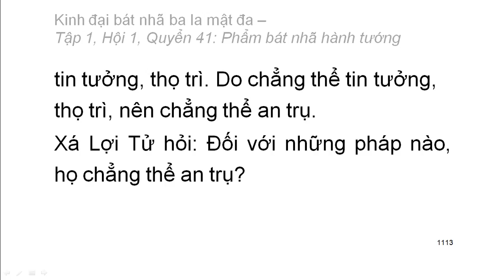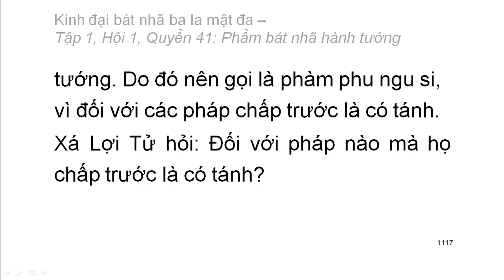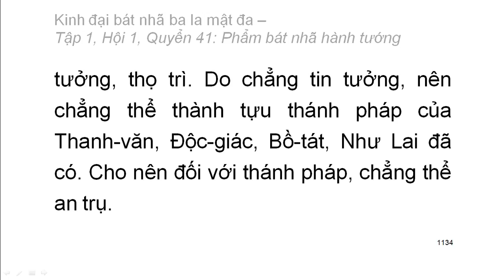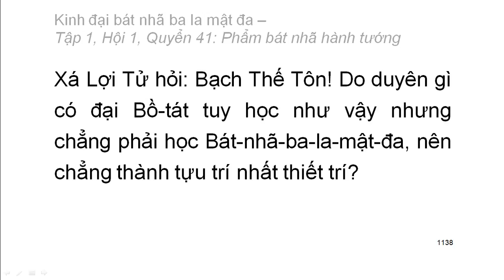600 quyển Kinh Đại Bát Nhã Ba La Mật Đa: Quyển .../600 (tiếp) (đọc lần 2)